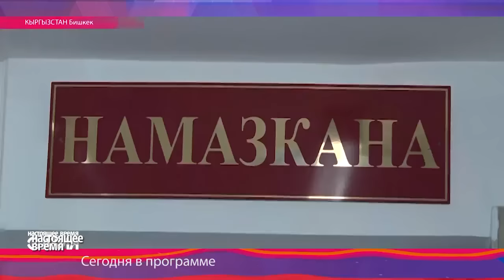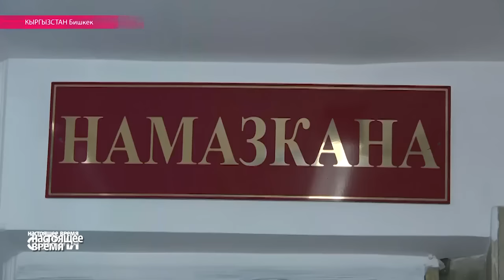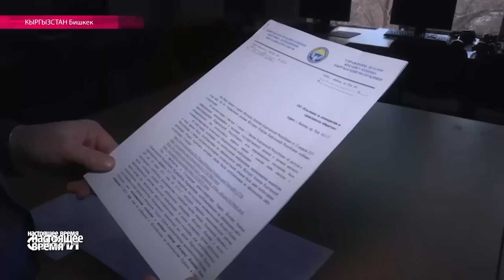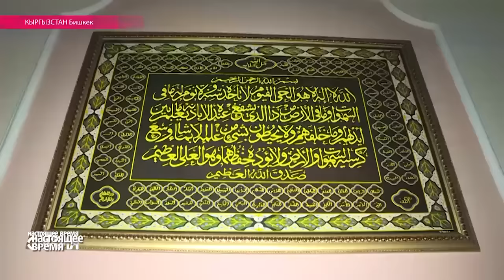Настоящее Время. Азия — 9 декабря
Дар Қирғизистон зарурати тахсиси ҷойи намозхонӣ дар бинои парламенти кишвар баҳс мешавад.Туркия ва Ироқ дар рӯ ба рӯйи як низоъ қарор доранд.